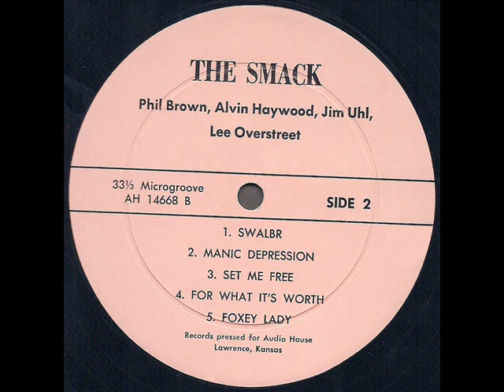The Smack 1968 *Manic Depression*